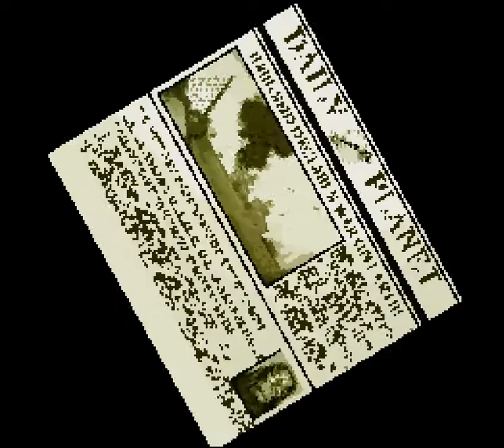Justice League Task Force (SNES) Cheetah Story Mode